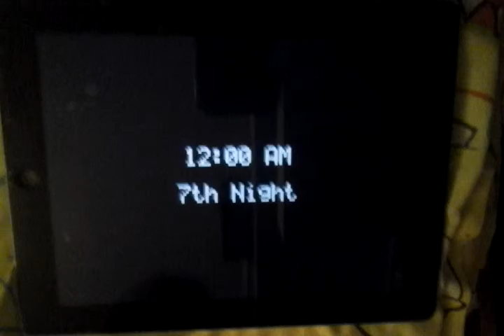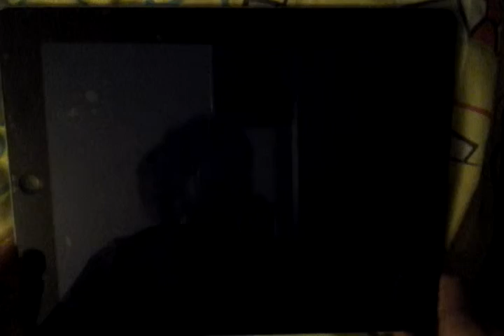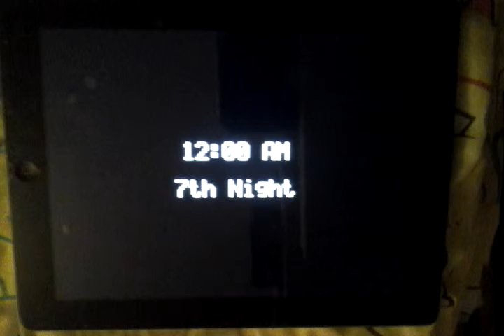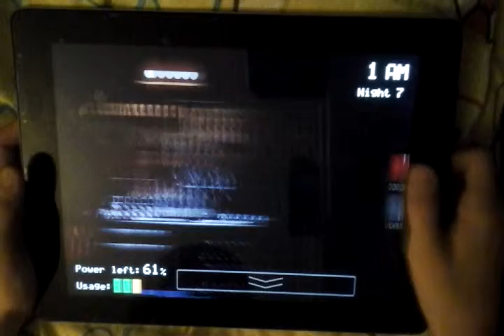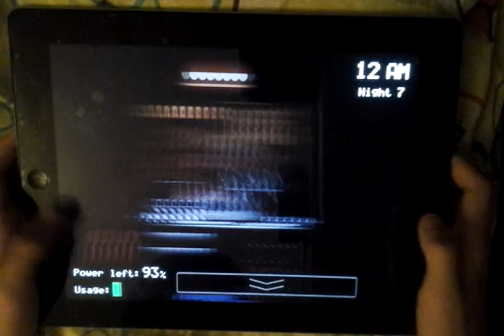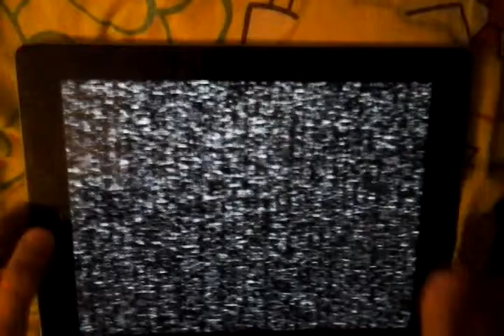Night 7 20 all